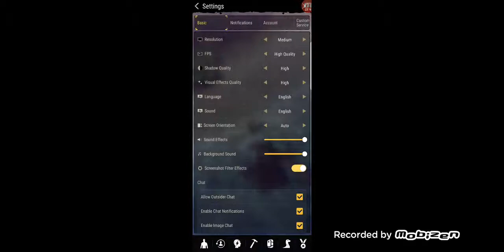Durango Wild Lands 1. Bölüm ÇILGIN DİNAZORLAR!!